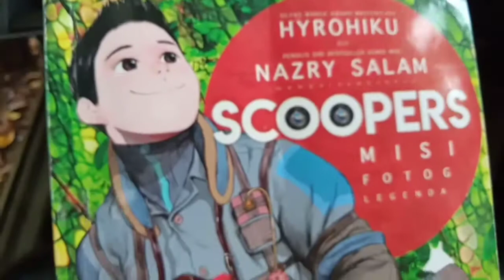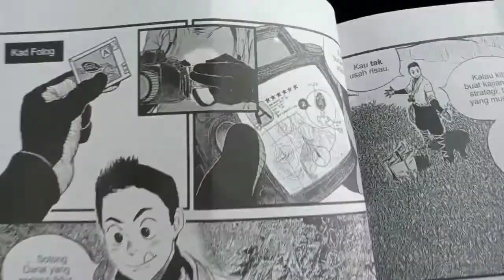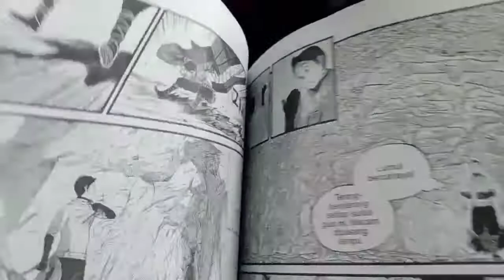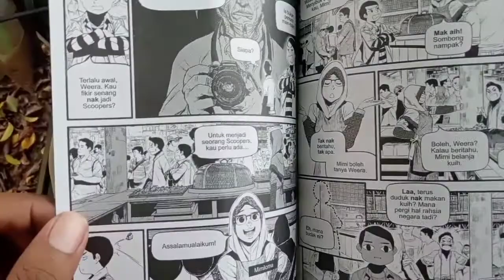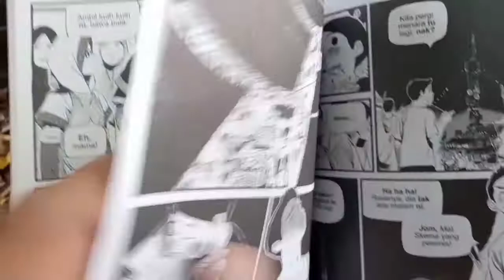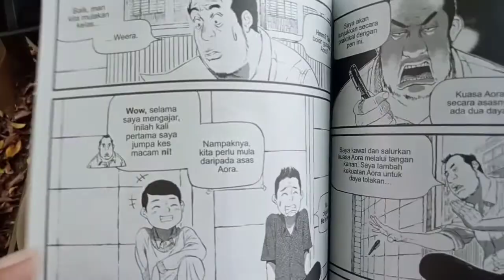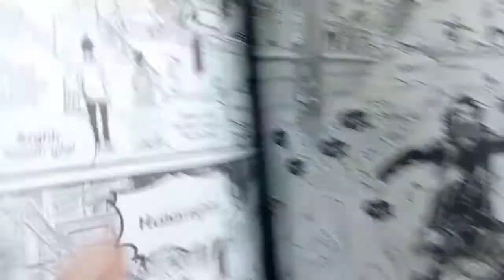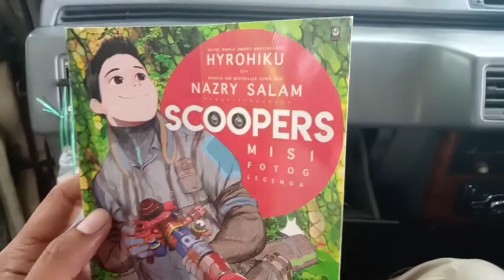Komik Scoopers / Karya Hyrohiku & Nazry Salam / Review!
As'salamualaikum dan halo semuanya, video kali ini saya membuat sedikit review atau pra-tengok isi kandungan komik Scoopers karya Hyrohiku dan Nazry Salam yang telah di terbitkan oleh Komik M.

Kepada yang baru di channel saya, saya ialah At-Thufail pelukis dan penulis untuk komik bersiri Legenda Ruritania saya juga ingin mengucapkan selamat datang dan terima kasih kerana sudi singgah disini 🙏

Atau

Dan jangan lupa baca Komik Legenda Ruritania secara percuma hanya di Tapas